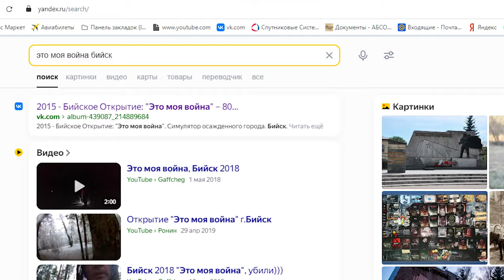ПУЛЯ В СТАКАНЕ - Крутая но очень простая идея для изготовления подарка своими руками.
✔ Платформа Давно хотел купить, но потом подумал, а почему бы не попробовать сделать такой сувенир своими руками, пуля в стакане, раньше я считал, что для этого нужно иметь кучу инструмента, а оказалось, все крайне просто!